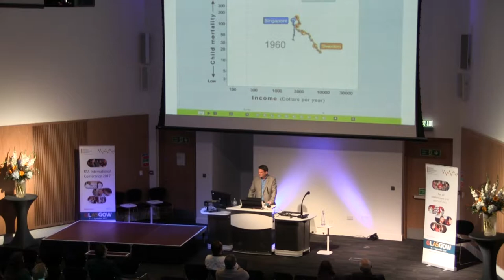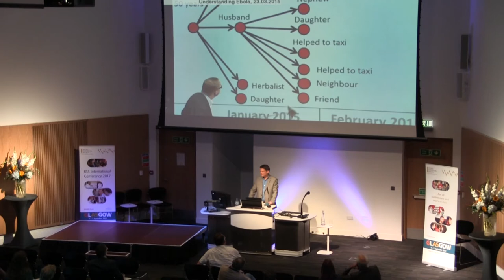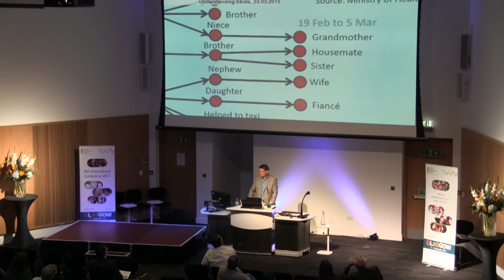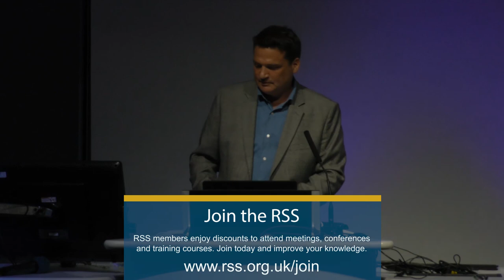A tribute to Hans Rosling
Speaker:
Dan Hillman, Producer/Director